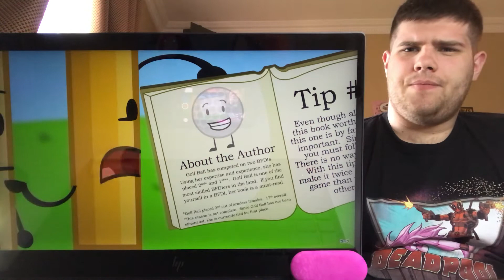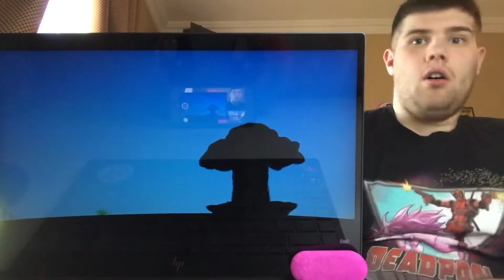[Reupload] Incredi-Brony reacts: BFDIA 3 (Too many deaths!😮)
Crazy episode!